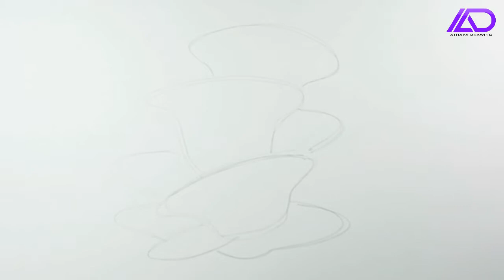How to draw Actarius Indigo Mushroom